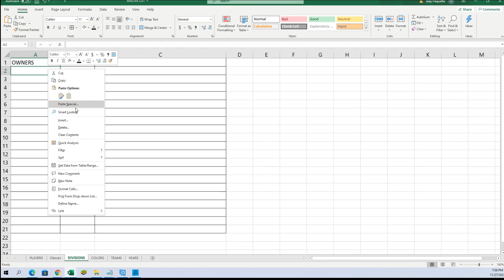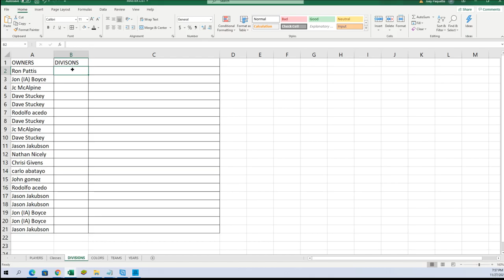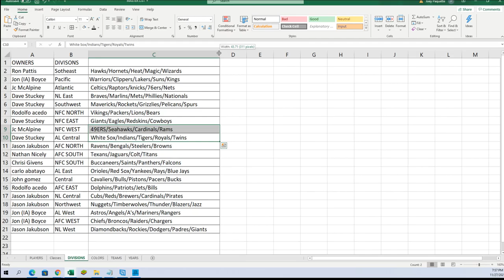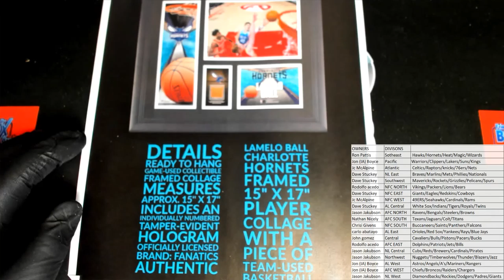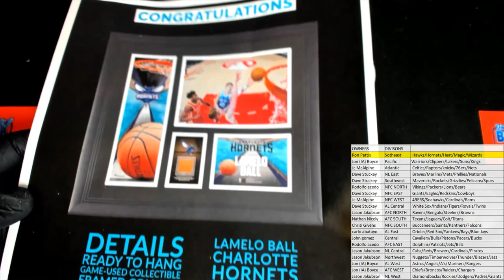2021 FriendlyCollectibles BLACK FRIDAY CYBER MONDAY Box ID 21BFCM152